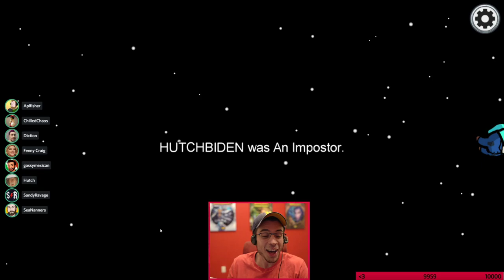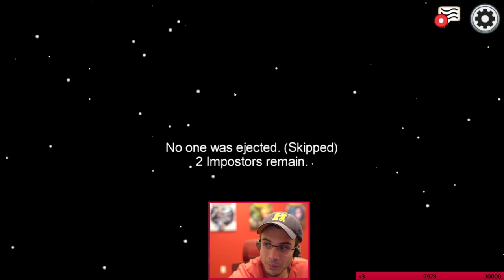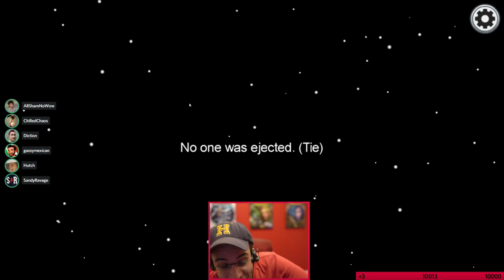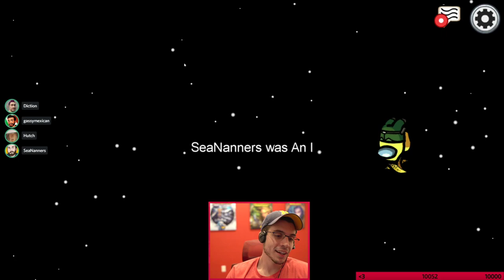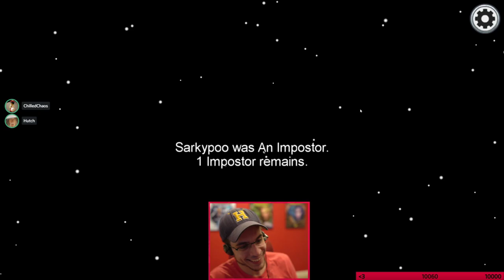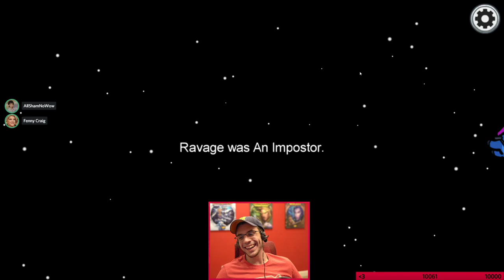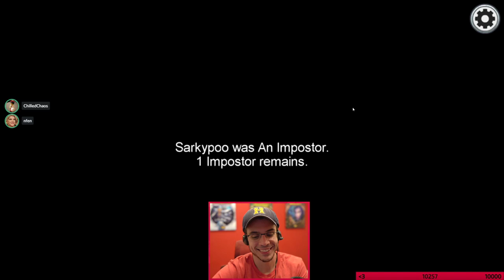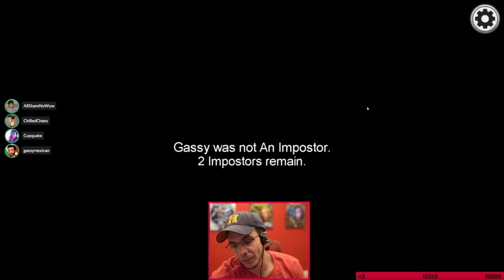ChilledChaos Among Us w/Sark, Hutch, SeaNanners, and friends! | September 25, 2020 VOD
we love the chillywilly nanners combo